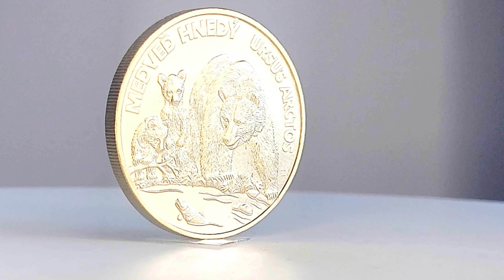5 euro Medved Hnedý Ursus Arctos 2023 Slovensko